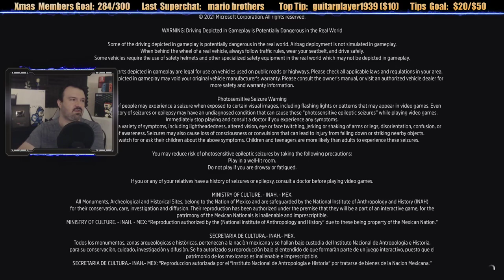Forza Horizon 5 playthrough pt6 - The Online Modes (Battle Royale, Etc.) REALLY STINK!!!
This is my playthrough of Forza Horizon 5 on the Xbox Series X, with live commentary. PLEASE NOTE: I have the music ON for this playthrough which means I will not receive ANY ad revenue for it, so please contribute via other means and thank you for your help and support!